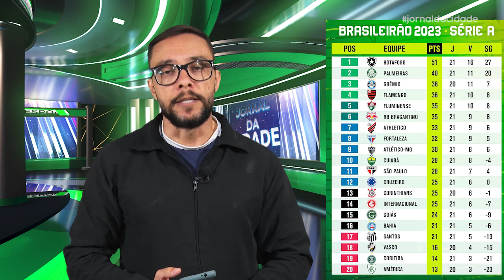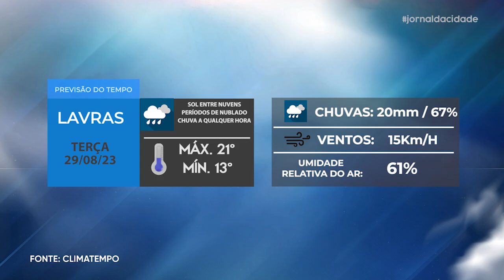Jornal da Cidade - 28/08/23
Acompanhe todas as notícias que são destaque em Lavras e região na edição desta SEGUNDA-FEIRA (28/08) do Jornal da Cidade.

- Polícia Civil prende criminosos que agiam em Lavras e região
- “Nóis Tamém Pod” recebe a dupla João Henrique e Guilherme
- Confira tudo sobre a Copa Alterosa e o Brasileirão
- Previsão do tempo para terça-feira (29/08)